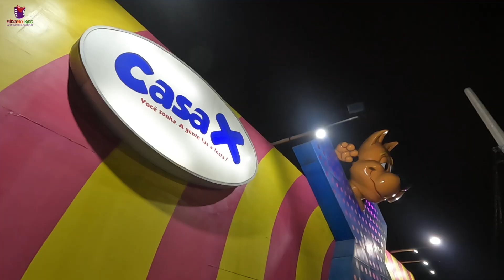Gabriela 6 anos (Mini teaser)